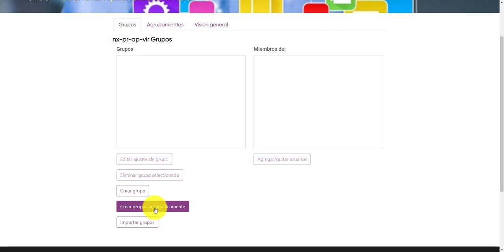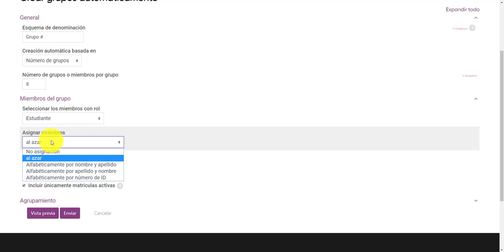Conformación de grupos automáticamente